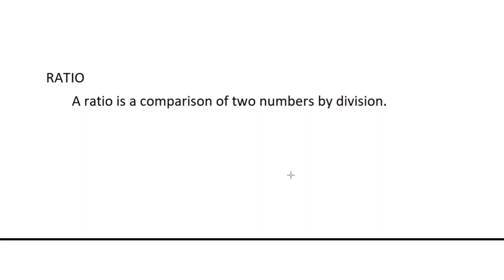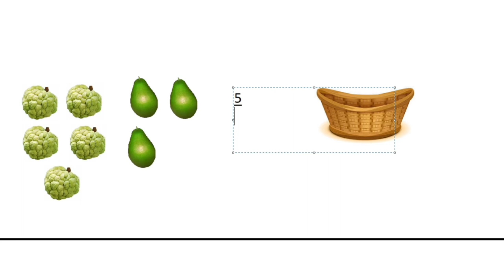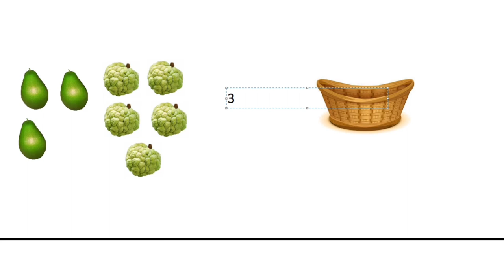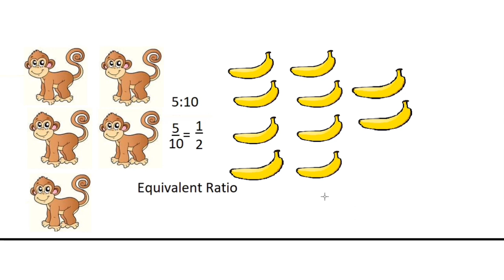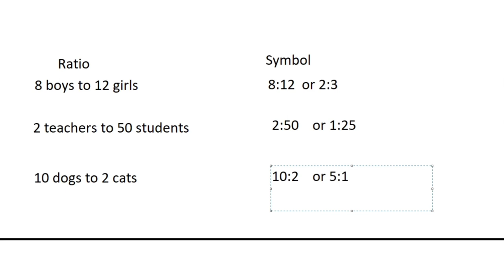RATIO || TEACHER WENG MATH